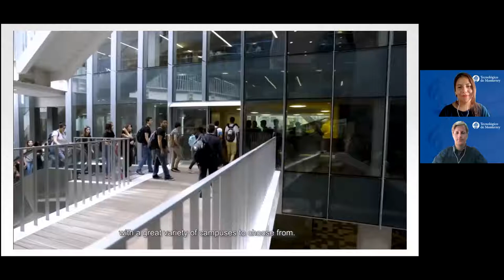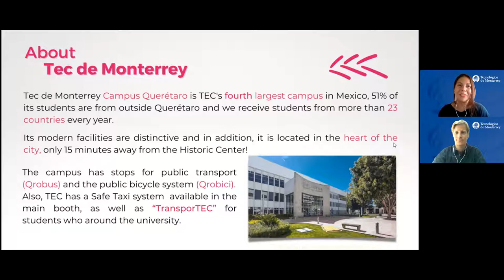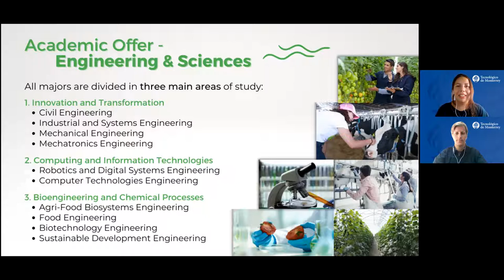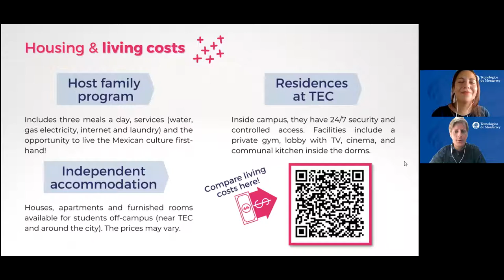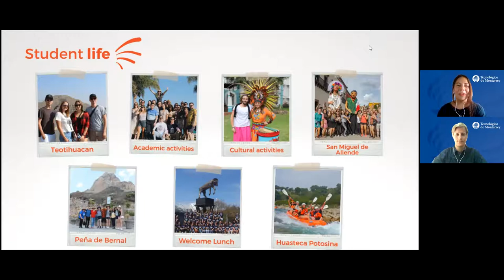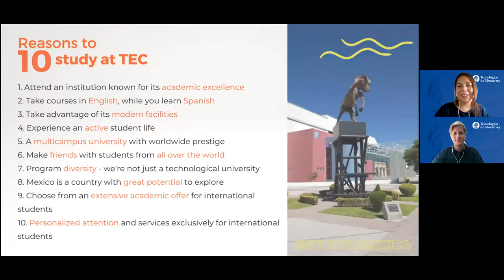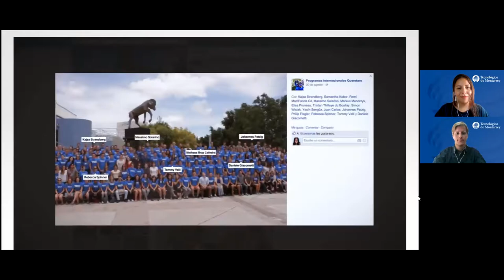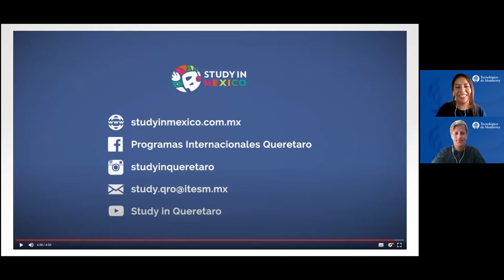Info Session: Tecnológico de Monterrey Querétaro, Mexico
Discover what it's like to study abroad in Mexico on the Tecnológico de Monterrey Querétaro exchange program!

Info session recorded:  September 2021